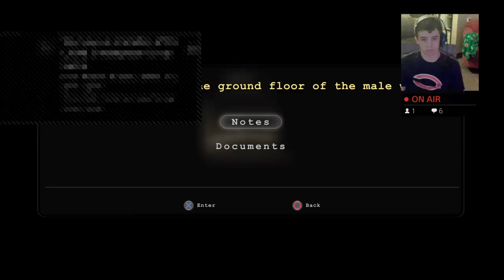Outlast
I'll do challenge videos and more